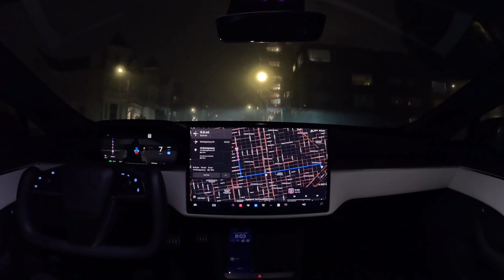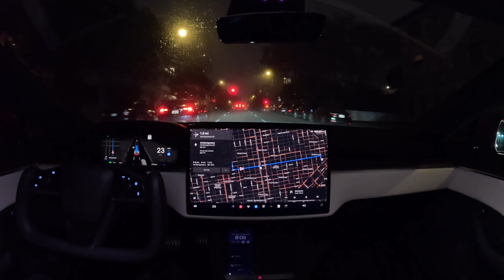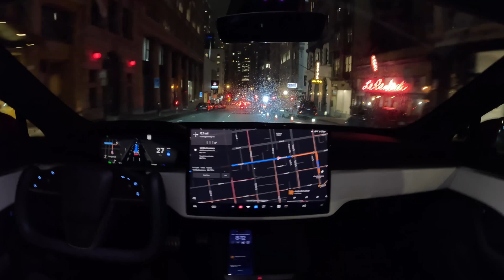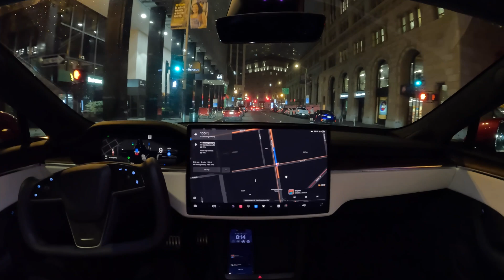Tesla Full Self-Driving Beta 12.1.2 Drives to San Francisco Financial District on a Foggy Night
Tesla Full Self-Driving Beta 12.1.2 drives to the San Francisco Financial District on a foggy night with zero interventions.

Highlights
0:07 — Pedestrian in street
0:10 — Smooth right turn
0:34 — Stops and waits to see if cyclist will stop
1:10 — Left turn followed by quick lane change
2:20 — 🤯 Passes stopped car without hesitation
3:00 — Waits for pedestrians crossing on green light
3:10 — Right turn followed by quick lane change
3:20 — Pulls over to left side destination